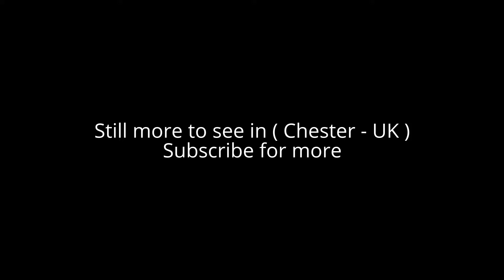Places to see in ( Chester - UK )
Chester is a city in northwest England, founded as a Roman fortress in the 1st century A.D. It's known for its extensive Roman walls made of local red sandstone. In the old city, the Rows is a shopping district distinguished by 2-level covered arcades and Tudor-style half-timber buildings. A Roman amphitheatre, with ongoing excavations, lies just outside the old city's walls.

Chester is a walled city in Cheshire, England, on the River Dee, close to the border with Wales. Chester was founded as a "castrum" or Roman fort with the name Deva Victrix in the reign of the Emperor Vespasian in 79 AD. One of the main army camps in Roman Britain, Deva later became a major civilian settlement. In 689, King Æthelred of Mercia founded the Minster Church of West Mercia, which later became Chester's first cathedral, and the Saxons extended and strengthened the walls to protect the city against the Danes. Chester was one of the last cities in England to fall to the Normans. William the Conqueror ordered the construction of a castle, to dominate the town and the nearby Welsh border.

Chester is one of the best preserved walled cities in Britain. It has a number of medieval buildings, but some of the black-and-white buildings within the city centre are Victorian restorations. Apart from a 100-metre (330 ft) section, the listed Grade I walls are almost complete. The Industrial Revolution brought railways, canals, and new roads to the city, which saw substantial expansion and development – Chester Town Hall and the Grosvenor Museum are examples of Victorian architecture from this period.

Bus transport in the city is provided by Stagecoach Group and Arriva Buses Wales, the council owned and operated ChesterBus (formerly Chester City Transport). Chester formerly had two railway stations. Chester General railway station remains in use but Chester Northgate closed in 1969 as a result of the Beeching Axe. The Chester Canal had locks down to the River Dee. Canal boats could enter the river at high tide to load goods directly onto seagoing vessels.

Alot to see in ( Chester - UK ) such as :

Grosvenor Museum
Eastgate and Eastgate Clock
Grosvenor Park, Chester
Chester Zoo
Cheshire Military Museum
Chester Roman Amphitheatre
St Michael's Church, Chester
Chester Cathedral
Blue Planet Aquarium
Chester Castle
Ness Botanic Gardens
Tatton Park
Wales Coast Path
Chester city walls
Dewa Roman Experience
Chester Roman Gardens
St John the Baptist's Church, Chester
Hawarden Castle
Chester Cathedral Falconry and Nature Gardens
King Charles Tower, Chester UK
Minerva's Shrine, Chester
Chester High Cross
Suspension Bridge, Chester
Blacon Adventure Playground
Marford Quarry

( Chester - UK ) is well know as a tourist destination because of the variety of places you can enjoy while you are visiting the city of Chester . Through a series of videos we will try to show you recommended places to visit in Chester - UK